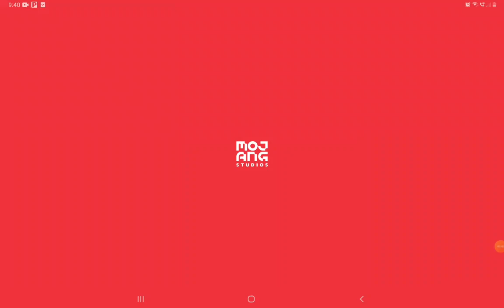Having Fun In Minecraft